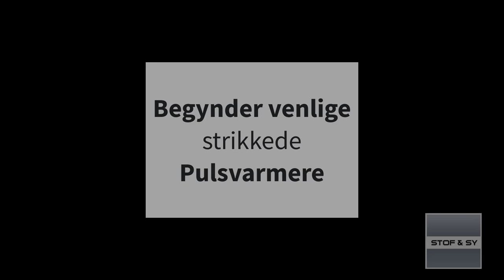Strik begyndervenlige pulsvarmere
I denne video viser Lene, hvordan du slår op til, strikker, lukker af og syr en pulsvarmer sammen.
Det er et rigtig godt begynder projekt, uanset om du er 7 eller 37 og skal i gang med at strikke for første gang.
Du kan hoppe frem og tilbage i videoen, ved at klikke på video-emnerne lidt længere nede.
Vi har samlet alt du skal bruge til et sæt pulsvarmere her

0:0 Intro
0:40 Slå op
2:57 Strik ret masker
6:20 Luk af
8:42 Sy sammen
12:49 Hæklet kant i krebsemasker